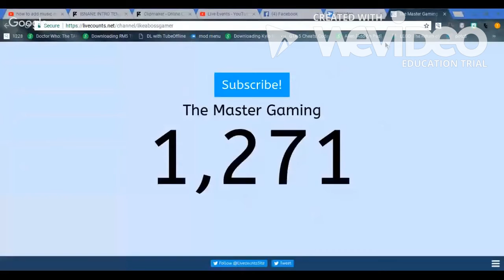Star Wars The Last Jedi Review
Hey Guys so basically i love star wars so much i thought that i would react to the new traller so here it is

shout outs

LIKE and SUB comment peace